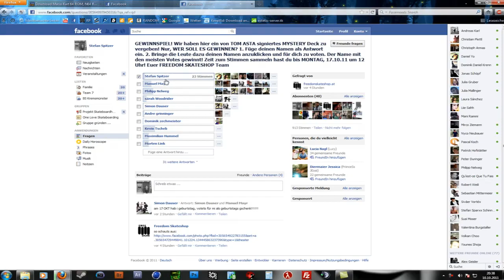u want some free stuff from TreGaaa?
Just follow my instructions

Colors, Overlays and sounds for free for all guys who klicked on my NAME

and sry for my fail english

~TreGaaa